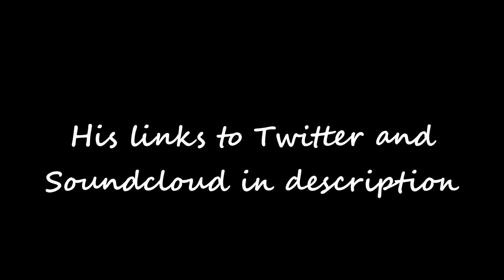Kicks and Prodigy: Dualtage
Roothless Links